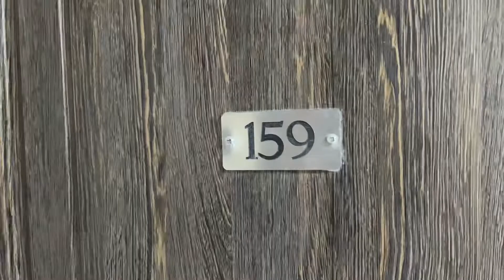Check in Koghbatsi 16-159